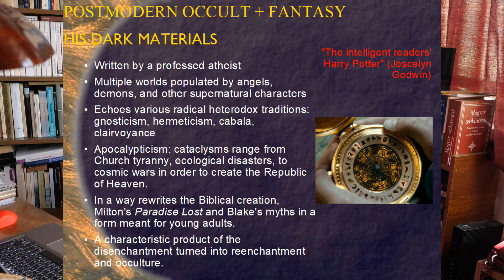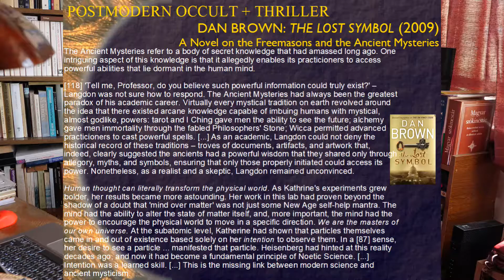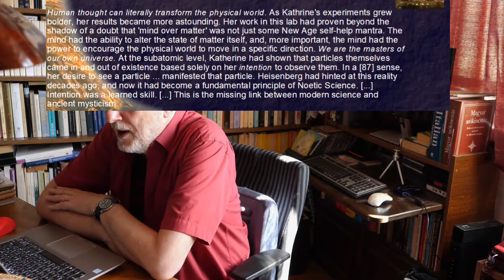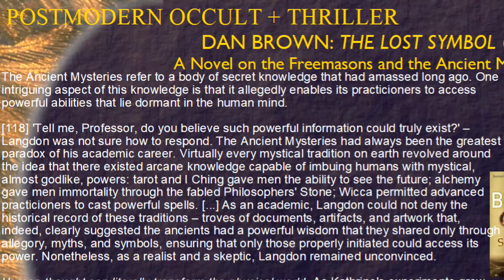Digital Lecture: The Lure of the Occult. Esoteric Fiction 4b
A week ago I started a short video lecture series to make up for my doctoral research lecture in Szeged which was cancelled because of the corona virus quaranteen. In the end the venture has grown into a largish, six (actually seven!) part series which can  serve as material for my "Instroduction to Western esotericism" course ongoing this semester at CEU as well as a preparation for my upcoming doctoral course in Szeged scheduled for Fall 2020.

Part 4b: Esoteric Fiction + Fantasy and/or Thriller. Philip Pullman's His Dark materials; Dan Brown's The Lost Symbol.